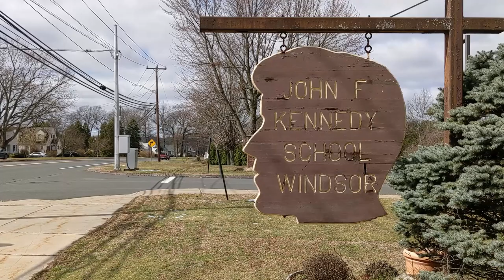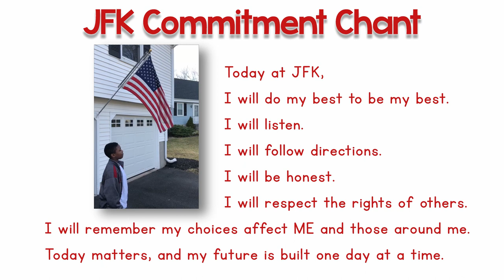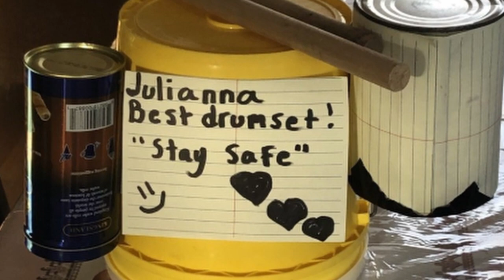JFK Morning Message for 4/3/2020